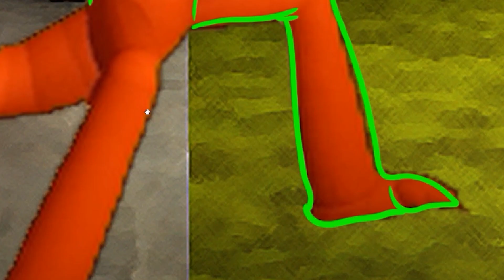All Wubbox + SWIMWEAR = ??? | My Singing Monsters #2 | FNF Animations